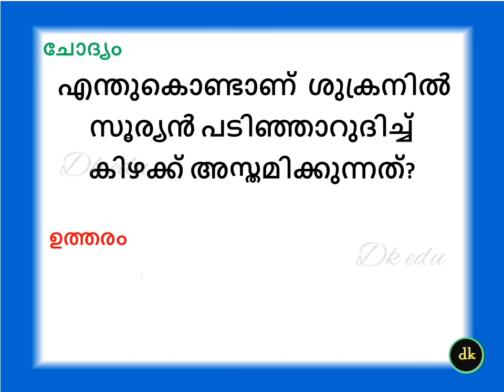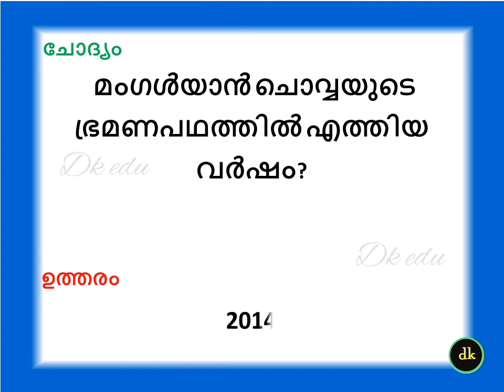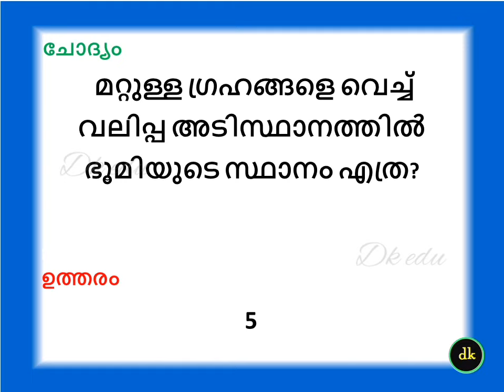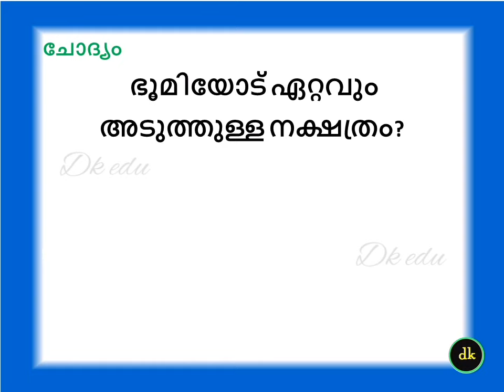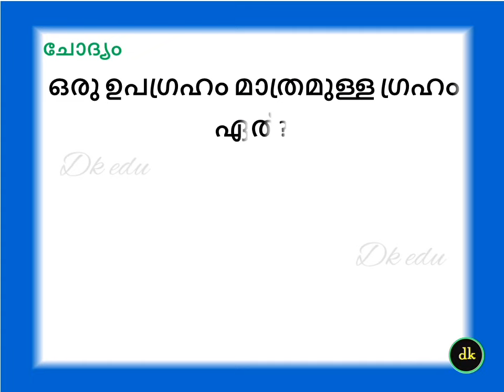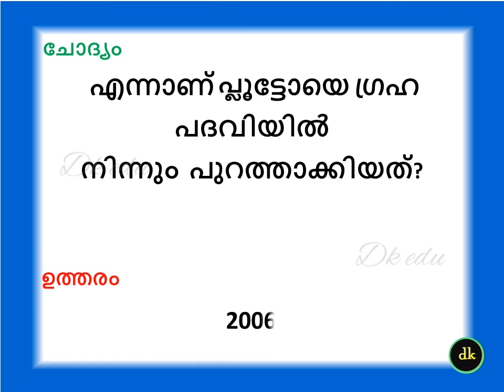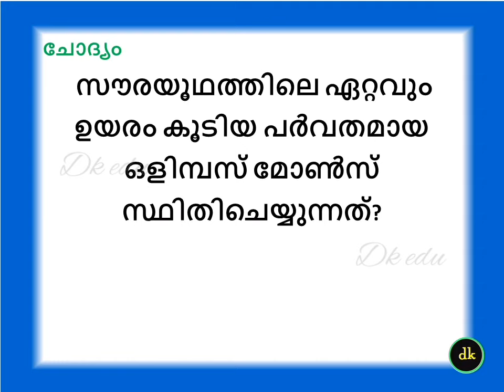ചാന്ദ്രദിന ക്വിസ് 2022 chandra dinam quiz in Malayalam 2022 LP UP HS chandradinam quiz in Malayalam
OTHER LINKS